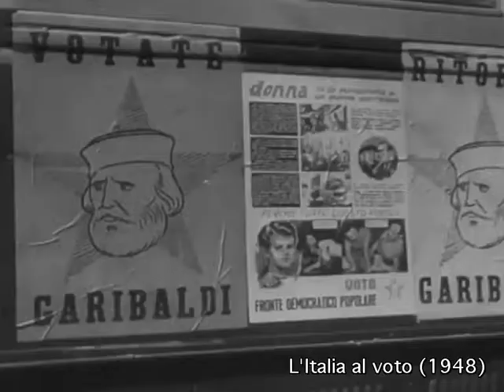L'ITALIA AL VOTO (1948)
De Gasperi, Nenni, Togliatti e le lezioni politiche nell'Italia del 1948.
che ti invita a navigare nel suo sito.